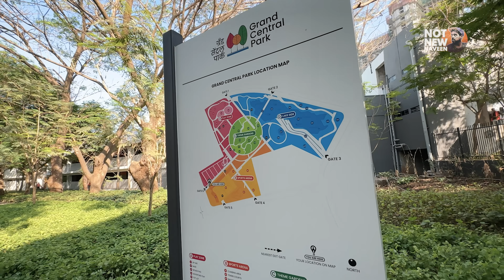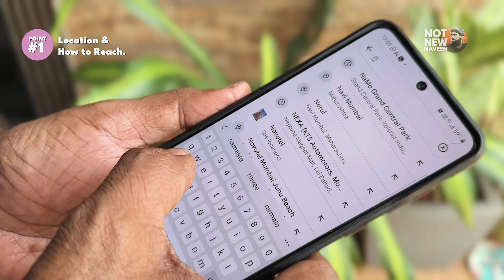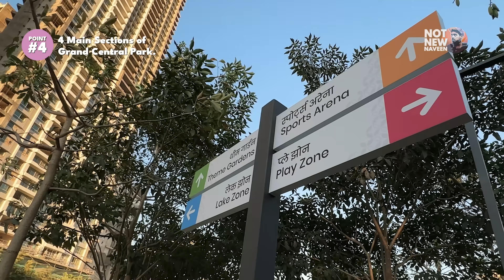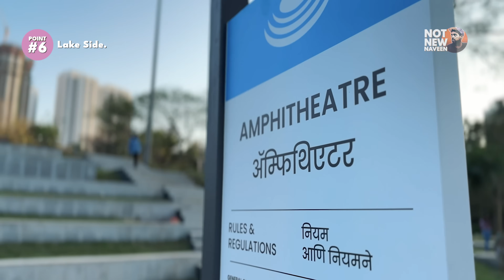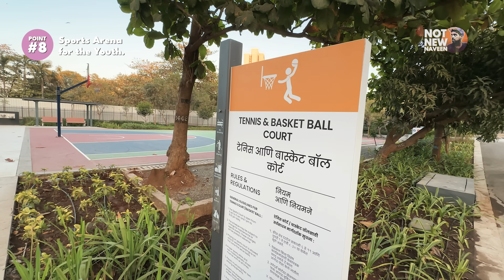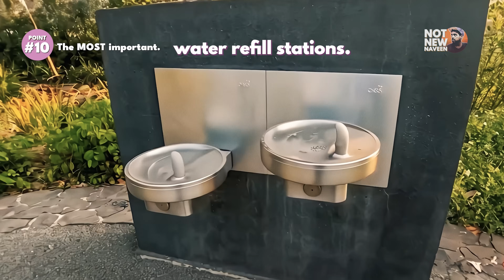Grand Central Park Thane - The Complete Guide • Mumbai, Kolshet Thane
Welcome to Grand Central Park Thane, Kolshet.

00:00 - Introduction.
Experience the epitome of urban beauty and leisure at Mumbai's latest sensation, Grand Central Park Thane. Inaugurated in February 2024 by the honourable Chief Minister of Maharashtra, Shri Eknaath Shinde, and named Namo Grand Central Park after India's Prime Minister, Hon. Narendra Modi, this park is a testament to modern excellence and natural splendour.

00:55 - Location & How to Reach:
Grand Central Park, Kolshet Industrial Area, Thane West, Thane, Maharashtra 400607
Located at Kolshet Road, easily accessible by public transport from Thane Railway Station. Simply input "Namo Grand Central Park" into your preferred navigation app.

01:26 - Grand Central Park Thane Tickets Price & Parking:
Tickets can be purchased at the entry gate, with entry fees ranging from Rs. 20 for adults on weekdays to Rs. 30 on weekends. Children under 15 enter for free, while senior citizens enjoy a discounted rate of Rs. 10. Monthly passes are also available for frequent visitors. Ample parking is provided on-site, with rates starting at Rs. 40 for four-wheelers and Rs. 20 for bikes and scooters.

02:32 - Park Timings & Best Time to Visit:
6:00 AM to 11:00 AM & 1:00 PM to 9:00 PM
Avoid the weekend rush by visiting on weekdays when the park is less crowded. Grand Central Park operates from 6:00 AM to 11:00 AM and reopens from 1:00 PM to 9:00 PM daily. Closed on Mondays.

03:13 - 4 Park Zones:
Spanning 20 acres, the park boasts four main sections: Themed Gardens, Lakeside, Play Zone, and Sports Arena, each offering a unique experience for visitors.

04:02 - Themed Gardens at Grand Central Park:
Explore meticulously designed gardens inspired by different cultures, including Chinese, Mughal, Moroccan, and Japanese. Don't miss the enchanting Flora Trellis attraction, perfect for photo ops.

05:09 - Lake Side at Grand Central Park:
Enjoy serene views of the lake from the picturesque bridge and viewing deck, surrounded by colourful butterflies and soothing water features. A tranquil amphitheatre and charming waterfalls add to the park's allure.

05:50 - Play Zone for Kids:
Let the little ones unleash their energy in the Play Zone, featuring slides, splash pads, mazes, zip lines, and treehouses. Safety is a priority, with dedicated play areas for children.

06:33 - Sports Arena - Tennis, Basketball & Skate Park:
Challenge friends to a game of tennis or basketball, or test your skills at the expansive skate park. Stay active with fitness stations and wall climbing activities.

07:25 - Grand Central Park at Night Under Lights:
Experience the park's enchanting ambiance under the evening lights, offering a magical atmosphere for night-time strolls and gatherings.

08:24 - Let's be Responsible:
Help preserve this beautiful space by adhering to park rules. Outside food and disposables are strictly prohibited. Opt for reusable water bottles, and utilize the park's free buggy service for senior citizens. Clean and accessible restrooms are available throughout the park for your convenience.

Let's cherish and respect this world-class attraction, ensuring it remains a beacon of beauty and sustainability for generations to come. Come, explore Grand Central Park Thane, where nature meets innovation!

Follow me @notnewnaveen on Instagram, Facebook and Twitter.

Vlogs by NotNewNaveen (Not New Naveen)